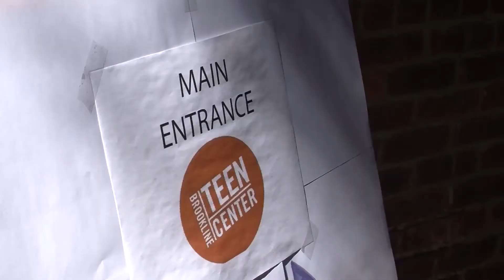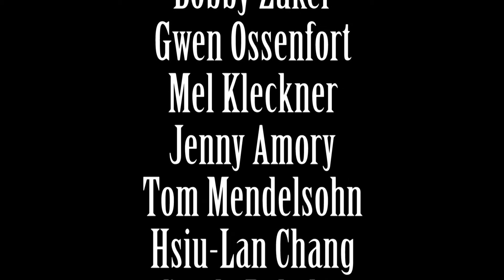Brookline Teen Center Grand Opening 9/15/13